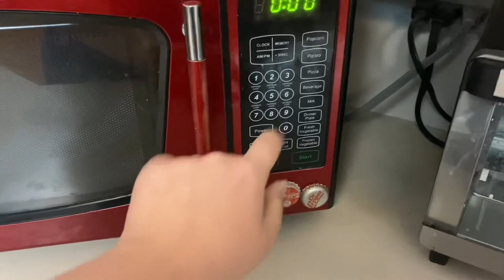A Weekly Vlog || In Which It Rains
Links!